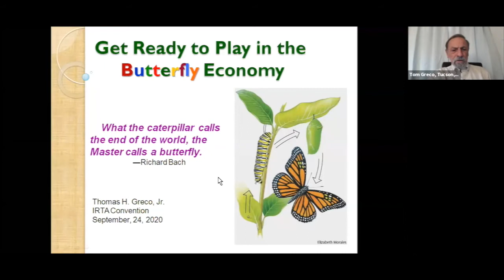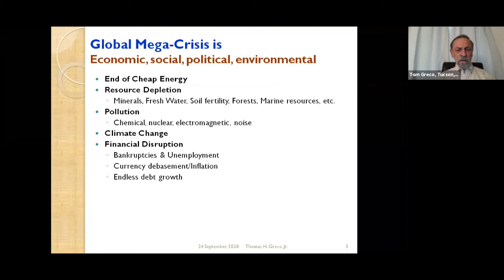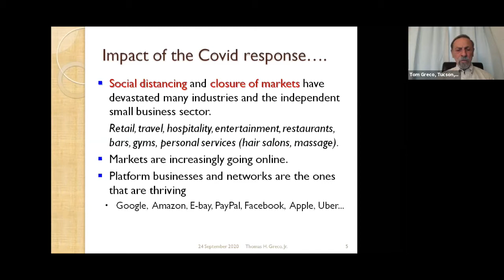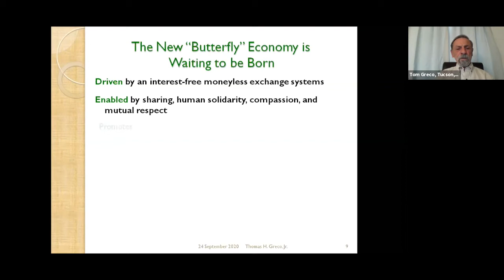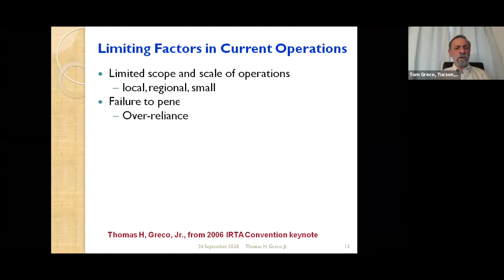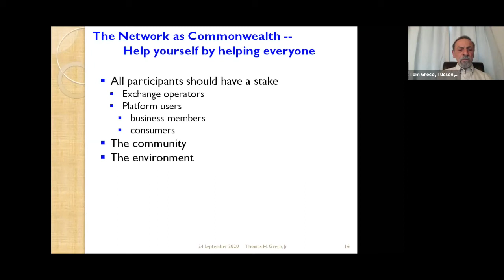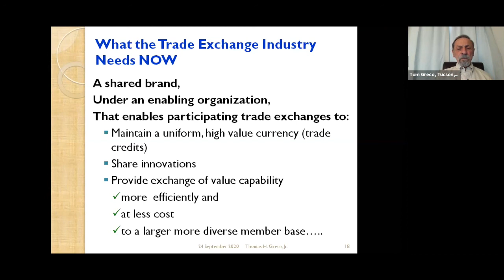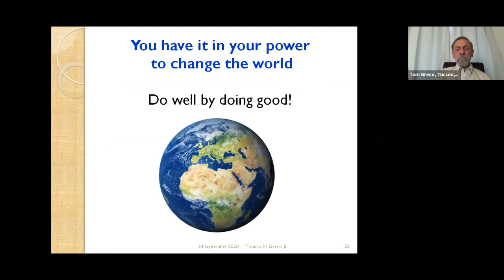Get Ready to Play in the Butterfly Economy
Presented by Thomas H. Greco, Jr. to the (virtual) 2020 Annual Convention of the International Reciprocal Trade Association (IRTA.)